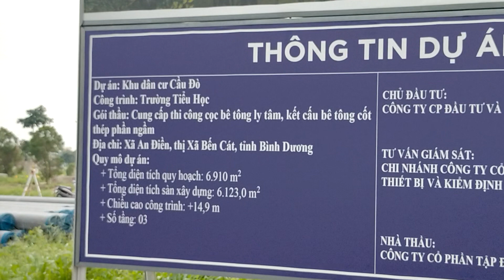mới,dự án thi công trường học ở mega city, bến cát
cập nhật dự án thi công xây trường học ở mega city cầu đò 2 bến cát Bình Dương